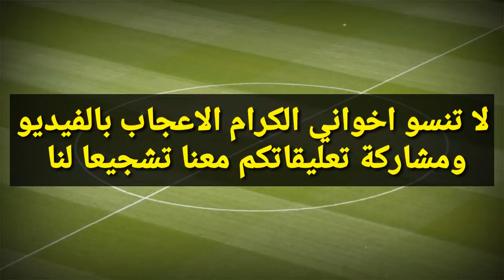عاجل الآن🔥 3 مهاجمين دفعة واحدة بالوداد /أوناجم يصدم الزمالك ليعود للوداد /البنزرتي يعيد مهاجم بارز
اخر أخبار و مستجدات الوداد البيضاوي | Akhebar Wydad :

أخبار الوداد : عاجل الآن🔥 3 مهاجمين دفعة واحدة بالوداد /أوناجم يصدم الزمالك للعودة إلى الوداد /البنزرتي يعيد مهاجم بارز

الوداد
الوداد الرياضي
الوداد البيضاوي
البطولة الاحترافية
الدوري المغربي
بلال الزياني
محمد أوناجم
ابراهبم نجم الدين
لحسن دحدوح
أيوب لكحل
منصف الشراشم

ميركاتو الوداد
ميركاتو الوداد الصيفي
تعاقدات الوداد
انتقالات الوداد البيضاوي

WAC
Wydad
wac 2021
wydad 2021
Mercato wac
intidabat wac 2021
intidabat wydad
Botola pro
Botola 2021
Botola maroc